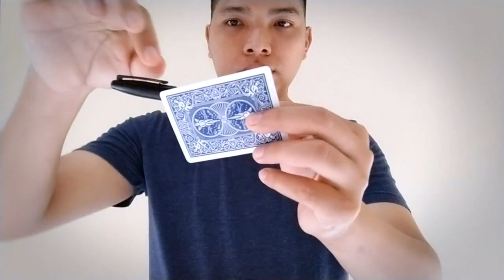RELEASE by Asmadi video DOWNLOAD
A playing card passes through the clip of your sharpie marker and everything can immediately be examined!

Notes:
No magnets
Card & Sharpie can examined
Download and learn RELEASE now!